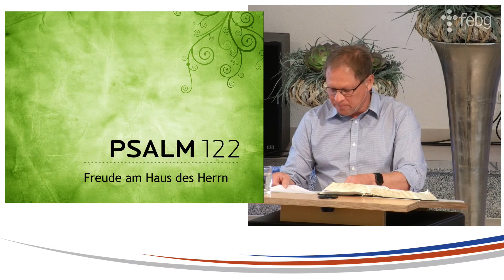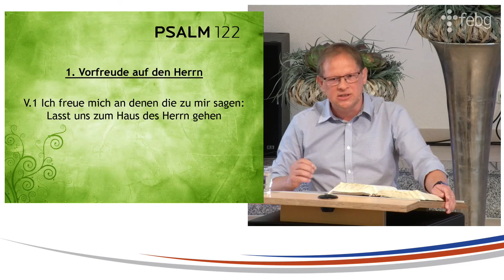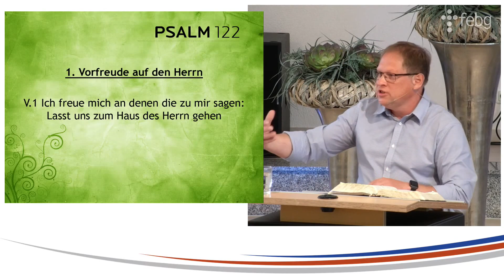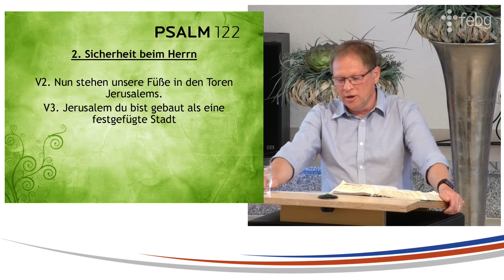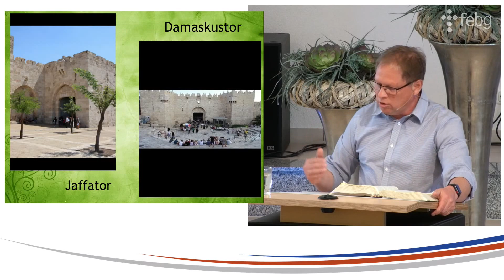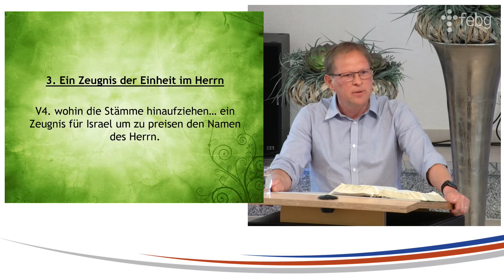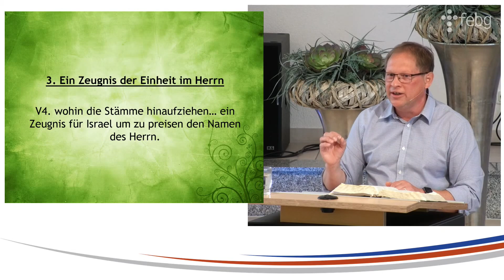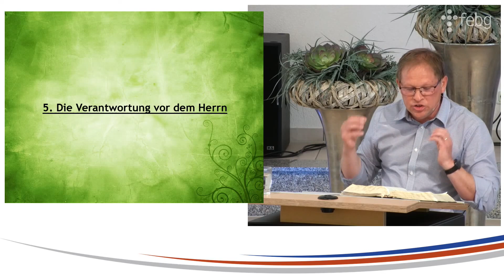Freude am Haus des Herrn | Alex Hendler | 31.05.2020 | FEBG Espelkamp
Viel Freude und Gottes Segen beim Zusehen!